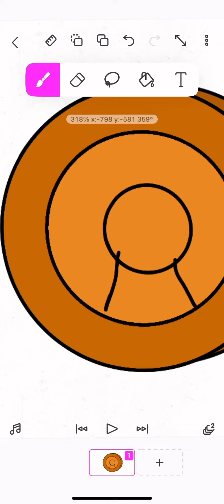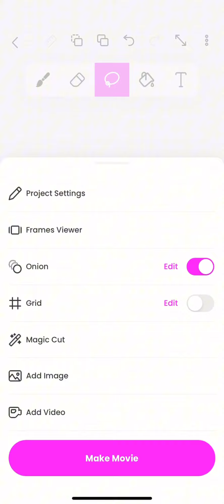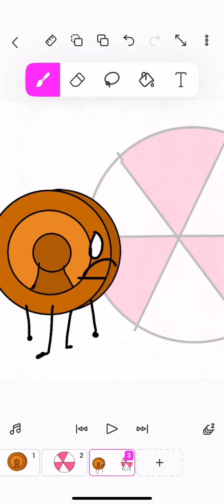Day 1 of making bfdi characters into foods